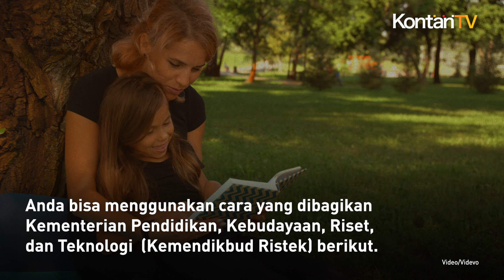Yang Harus Dilakukan Para Orangtua Saat Emosi Anak Meledak | KONTAN News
Info penting untuk para orang tua yang memiliki anak dengan emosi meledak-ledak.

Tak perlu marah jika emosi buah hati Anda meledak-ledak.

Anda bisa menggunakan cara yang dibagikan Kementerian Pendidikan, Kebudayaan, Riset, dan Teknologi  (Kemendikbud Ristek) berikut.

Pertama adalah berikan anak pelajaran emosi, baik emosi positif seperti senang, bangga, dan cinta, serta emosi negatif seperti marah, kecewa, dan sedih.

Anda bisa menceritakan pengalaman yang berkaitan tentang emosi saat di masa kecil.